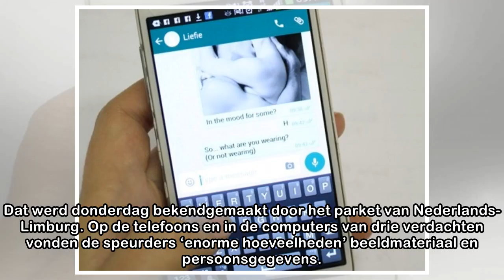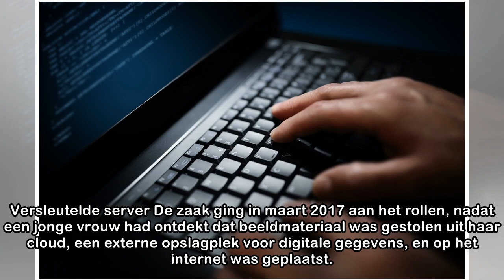Nederlandse politie haalt forum met naaktfoto’s offline, vijf hackers gearresteerd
De Nederlandse politie heeft een online forum voor hackers die naaktfoto’s en -video’s uitwisselden, offline gehaald. De hackers maakten honderden slachtoffers. Na een onderzoek van meer dan een jaar ...